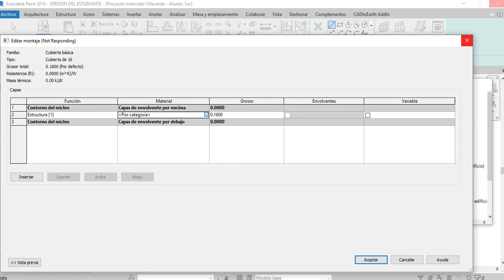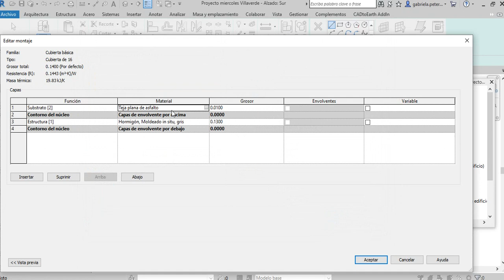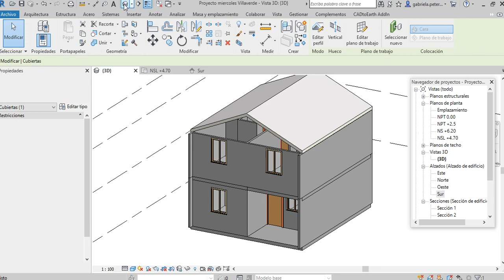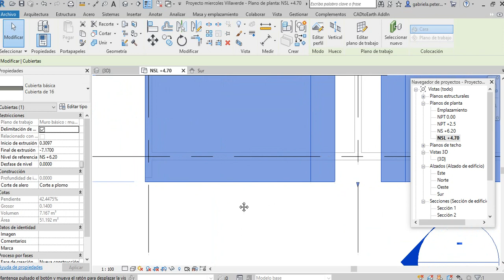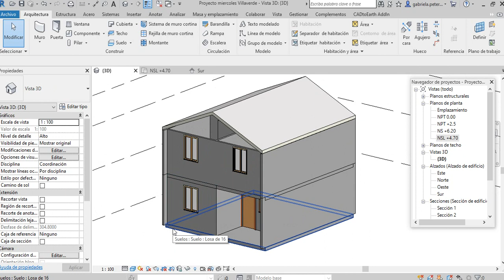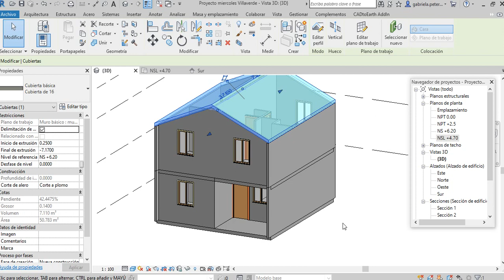Clase 10 Cubierta por extrusion